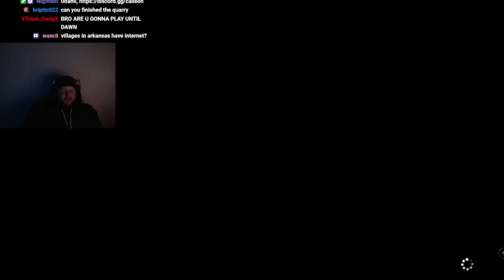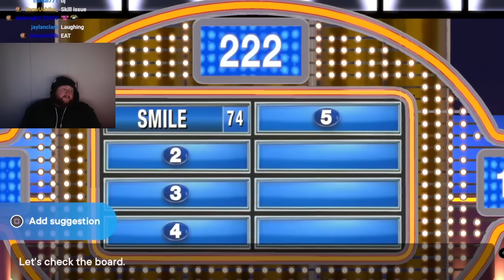Playing Family Feud 😂